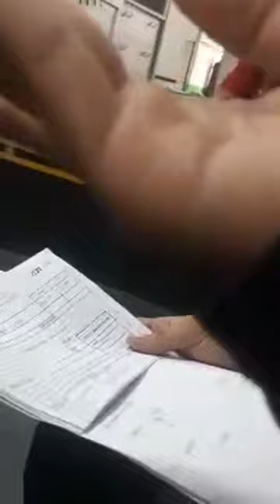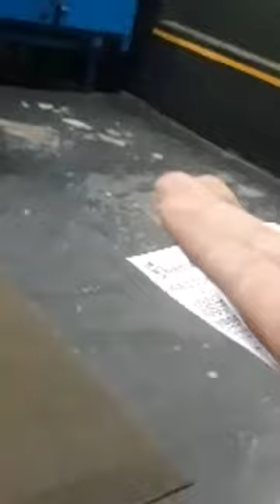Transgender handcuffed by Araneta Center Farmer's Security For Using the Female Toilet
Isang transgender woman ang pinagbawalan at pinosasan dahil sa kagustuhan lamang gumamit ng female CR sa Farmers Plaza Cubao sa kabila ng ordinansa ng lungsod ng Quezon na nag babawal sa diskriminasyon at nag poprotekta sa karapatan ng LGBT.